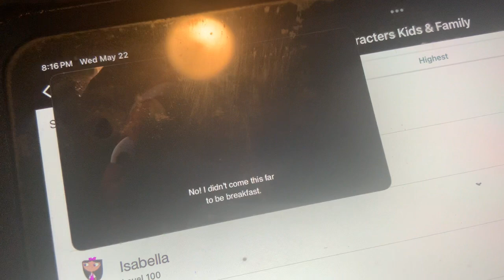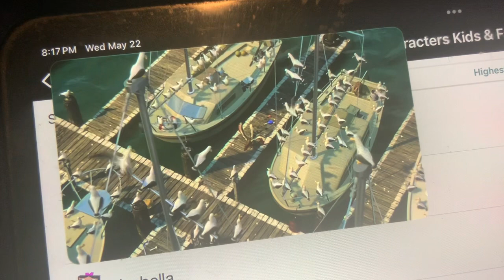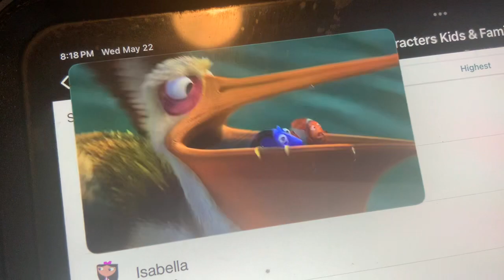Finding Nemo - Order Costumes